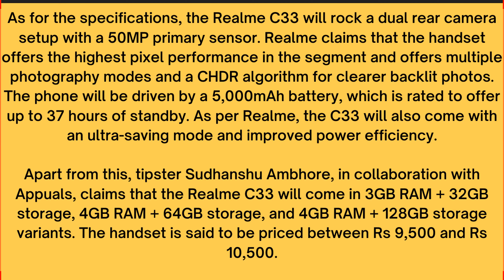Realme C33 Launch Date Price in Pakistan & India - Realme C33 First Look, Realme C33 Review, Spec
UsamaSaeedIT UsamaSaeed

Topics covered in this video:

1.Realme C33   Launch Date in Pakistan
2. Realme C33    Launch Date in India
3.  Realme C33   price in Pakistan
4. Realme C33   price in India
5.  Realme C33  First Look, Review, Specification, Price, Setup, Camera